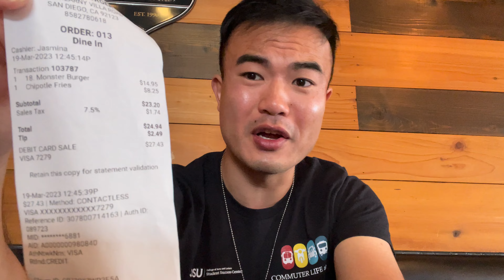Anny's Burgers 🍔 [San Diego Local Burger Place]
A local burger place here in San Diego.
Located in Convoy...I passed by this place many times during the past several years but never got the chance to try it out so I decided to use this chance to check out their burgers...before its too late like in Original Tommy's.

NOTE: I had to re-dub majority of my voice when I was eating because these group of guests sitting next to me were really loud.